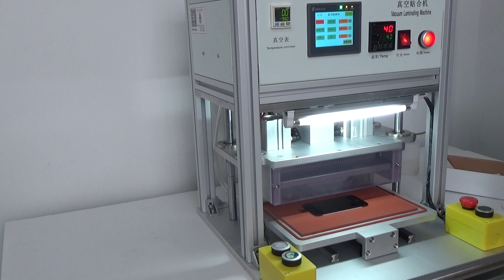ZT - 012 vacuum laminating machine joint LCD and glass cover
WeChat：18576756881